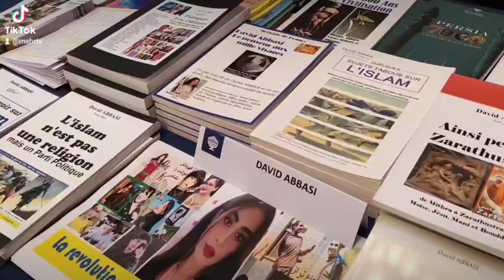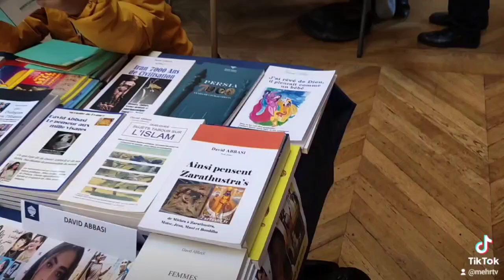Salon des Ecrivains Francis Szpiner Maire paris 16